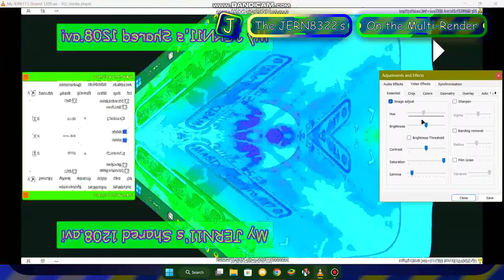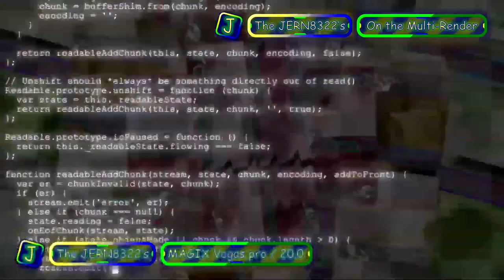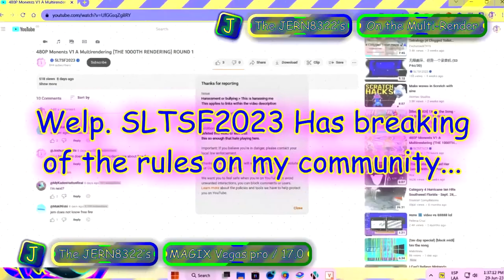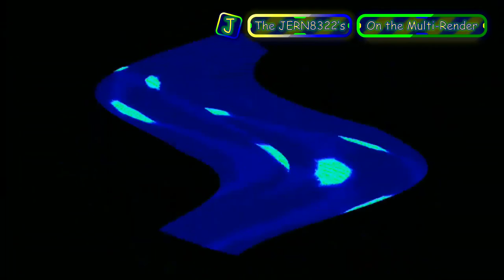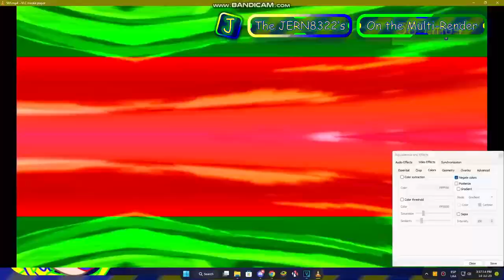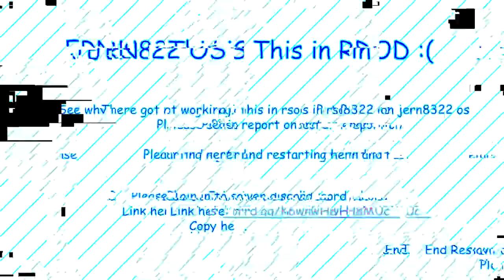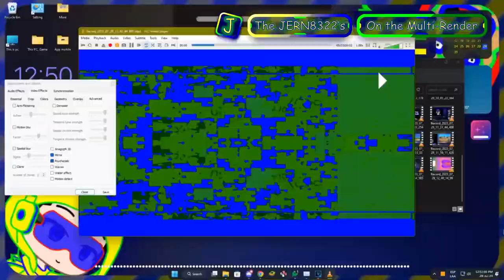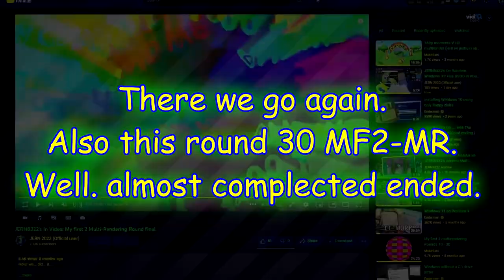JERN8322's On Movie: Windows 11 moments V2-A / Multi-Rendering - Full Playlist! (Round 1 to 15)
+-+ Welcome ! +-+

+-+ The Note +-+
Welcome do the movie title video!
That look like longer video like 29 minute.
thank god for my bigger size. (that total size: 4.1 GiB)

+-+ Times +-+
Round 1: 0:00
Round 2: 2:50
Round 3: 6:01
Round 4: 8:47
Round 5: 11:33
Round 6: 14:19
Round 7: 15:44
Round 8: 17:10
Round 9: 18:35
Round 10: 19:59
Round 11: 21:25
Round 12: 22:48
Round 13: 24:13
Round 14: 25:43
Round 15 (Last): 27:29

Wow. that so many listed.